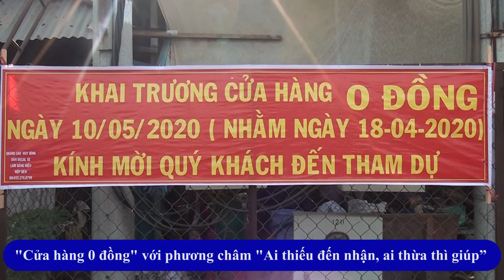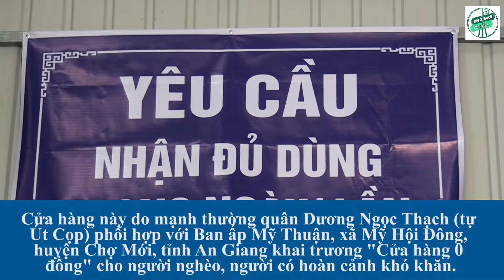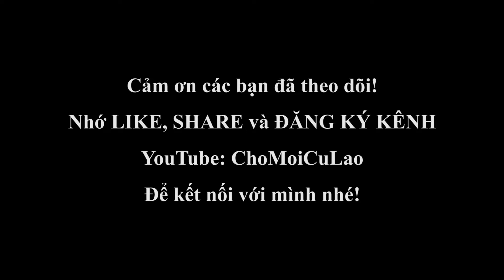Cửa Hàng "0 Đồng" Nơi Lan Tỏa Tình Yêu Thương | Chợ Mới Cù Lao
Cửa hàng "0 đồng", nơi lan tỏa tình yêu thương